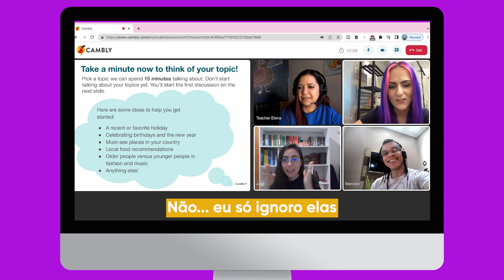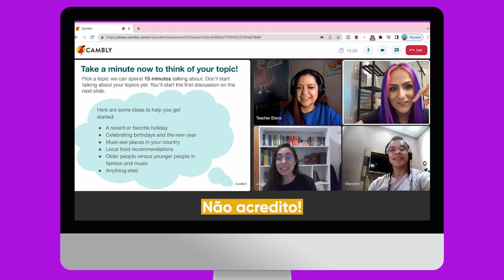Expressões MUITO ÚTEIS para conversar em inglês!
* BLACK FRIDAY CAMBLY e CAMBLY KIDS *
Nesse vídeo eu vou te ensinar 20 expressões informais úteis para você utilizar em conversas.
Esse vídeo é patrocinado pelo Cambly, que é uma plataforma de ensino de inglês online, onde você pode marcar aulas particulares com professores nativos…
E eu fui selecionada pelo Cambly pra testar e mostrar o super lançamento dessa Black Friday

My name is Elza!
Mas pode me chamar de Teacher Elza.

Há mais de 19 anos eu tenho feito uma das coisas que eu mais amo: ensinar inglês.

Sabe o que é mais legal? Eu aprendi Inglês estudando sozinha e depois aprimorei com alguns cursos para poder tirar minhas certificações para dar aula.

Sou aplicadora certificada de testes de proficiência internacional (TOEIC e TOEFL). Já ouviu falar? Resumindo, são testes que medem a sua capacidade de se comunicar em Inglês.

Já trabalhei em mais de 6 escolas de idiomas e em todas elas eu percebi quão engessada é a metodologia de ensino tradicional do Inglês e entendi porque os alunos demoram anos para dominar o Inglês.

Depois de diversas experiências, desenvolvi meu próprio método de ensino. De uma forma prática e muuuuito mais fácil, tu vais aprender a ler, escrever, falar e entender um nativo em 12 meses praticando apenas 30 minutos por dia.